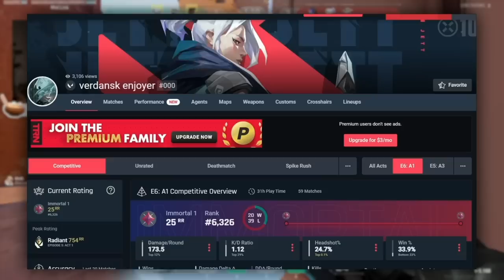i'm sorry riot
The Official Riot Games Twitter found out about the New Valorant Peek, the Finger Peek. Has Valorant Peeks gone too far? yes.

Be one of the noodles!